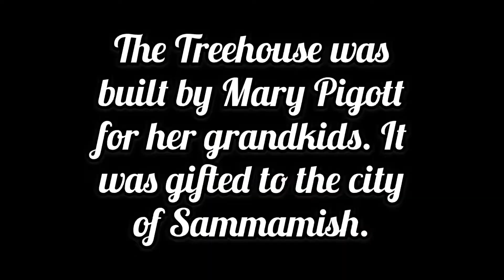The Treehouse at Big Rock Park: Sammamish, WA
Musician: @iksonmusic